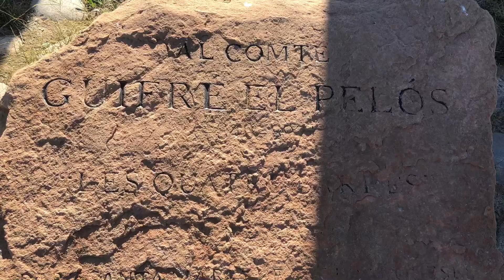Visitando SANTA MARÍA DE LAS FRANQUESAS Balaguer